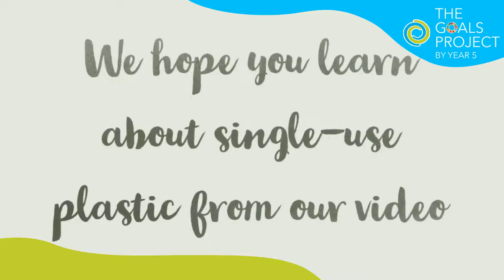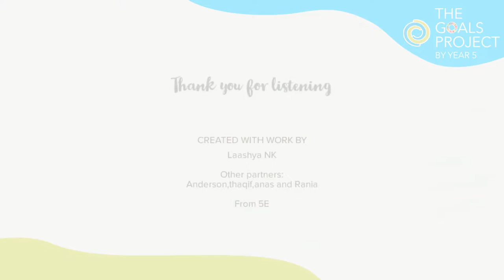Year 5 learners address single-use plastics devastation on the environment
In order to address the devastation brought onto the environment by our overconsumption of single-use plastics, our Year 5 learners Anas, Anderson, Laashya, Rania, and Thaqif made an informative video addressing the Earth's dire plastic pollution issue. This video was made for their The Goals Project, where they learn about environmental literacy and Global Goals.

In their eye-opening video, they go through the impact single-use plastic has on our environment in detail, including how much plastic waste is generated each year and how many sea animals die due to plastic pollution in seawaters. We are very proud of the effort they have put into the video and all the research they have done for it. We can't wait to see what other feats our Year 5 learners will achieve in the future! 👏